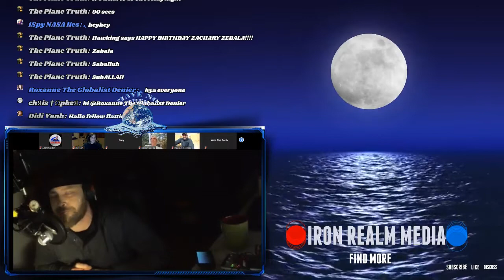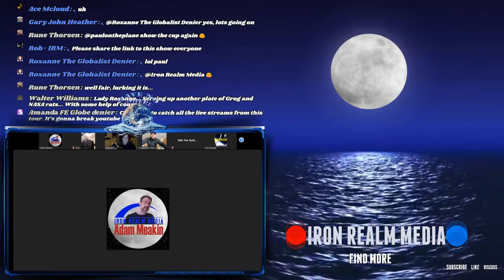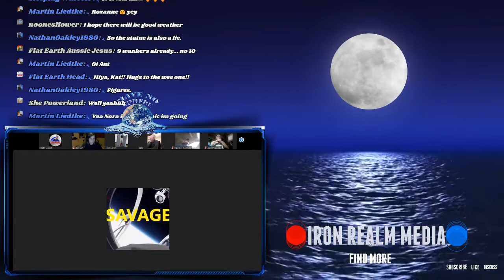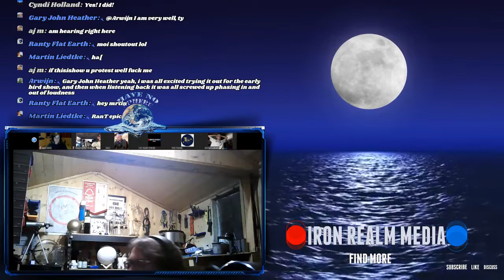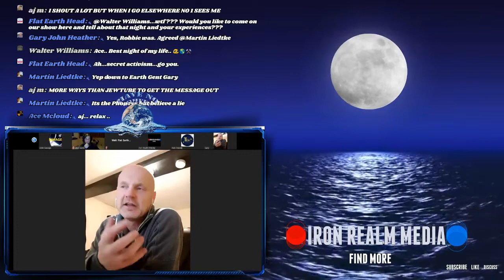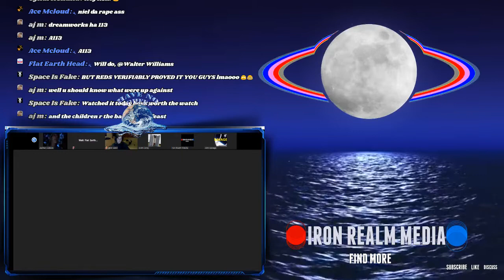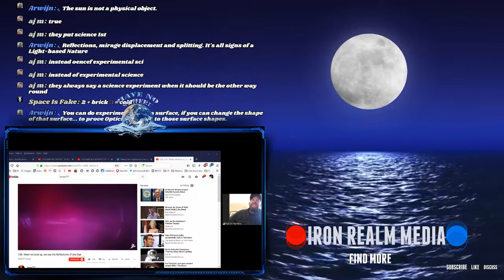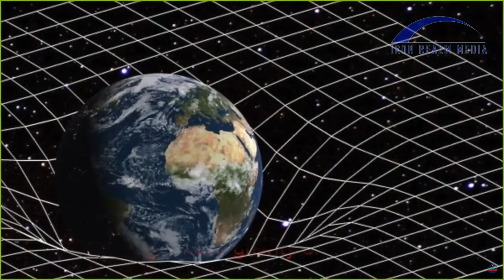FE convention Amsterdam new speaker: Paul on the plane (mirror Have no Sphere)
AMSTERDAM Flat Earth Convention 27-29 September 2019 with Roxanne Glen, Jeran Campanella, Iru Landucci, Nathan Oakley, Martin Liedtke, Mark Devlin, Paul on the plane, Jason from the Globe Lie Tour, Patricia Steere, Didi Vanh, Gary John, Robbie Davidson, Robin Campbell, Adam Meakin and many more to be announced!  Prices 55 - 100 euro !

Guests Paul on The Plane, Didi Vanh and Gary Heather